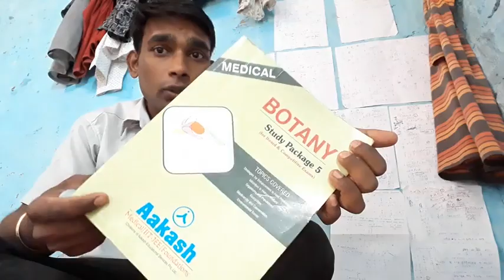How to deal with organic and phycal chemistry